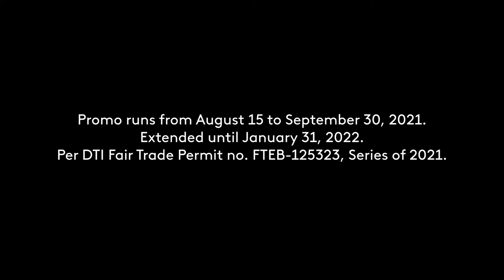Smart Bro Unli Data 499 Radio Commercial Q4 2021-Q1 2022 42s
A Radio Commercial for Smart Bro's Unli 499 Data made for Smart Bro Portable WiFi and Home WiFi Device Users.

Get Non-stop data on All Sites and Apps for 30 days with Smart Bro Unli Data 499.

DRPS Two Episode No. 1145: Smart Bro Unli Data 499 Radio Commercial Q4 2021-Q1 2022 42s